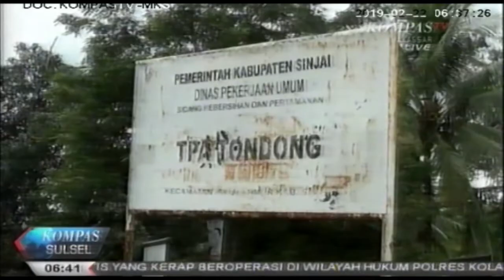TPA Sinjai jadi lahan ternak Sapi